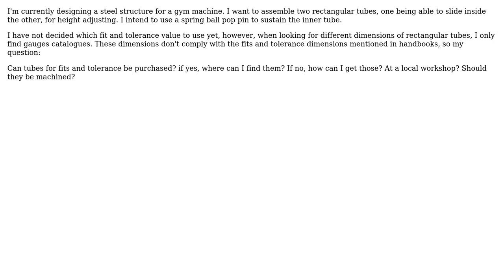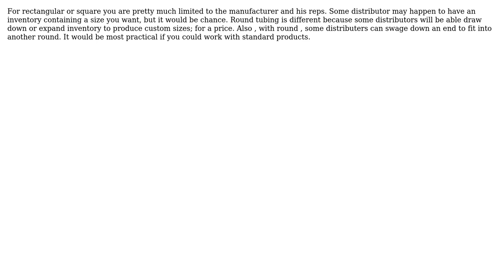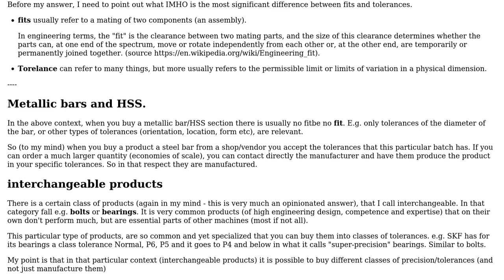Engineering: Can tubes for fits & tolerance be purchased or only manufactured? (3 Solutions!!)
Engineering: Can tubes for fits & tolerance be purchased or only manufactured?

With thanks & praise to God, and with thanks to the many people who have made this project possible! | Content (except music & images) licensed under CC BY-SA | Music | Images & others | With thanks to user VXLR. user NMech user fred_dot_u user blacksmith37 and the Stack Exchange Network Trademarks are property of their respective owners. You are responsible for your own actions.